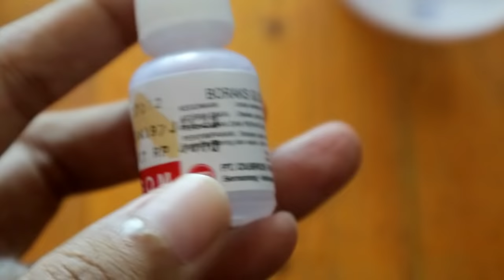cara membuat slime activator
meskipun mungkin teman2 udah banyak yang tau..
tapi tetep aja semoga video ini bermanfaat.
selamat mencoba